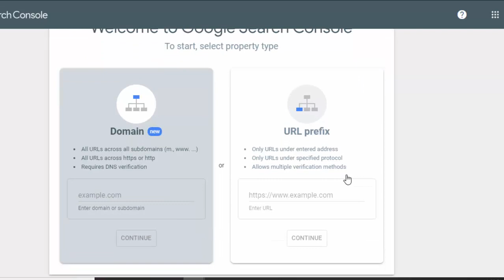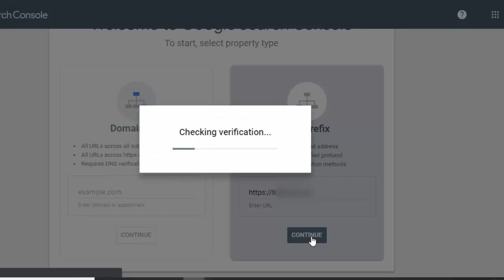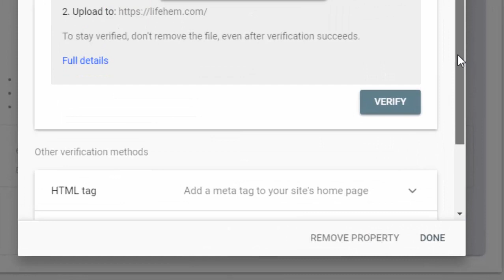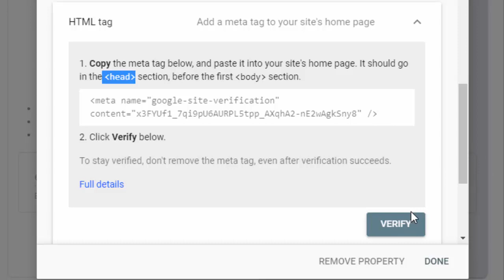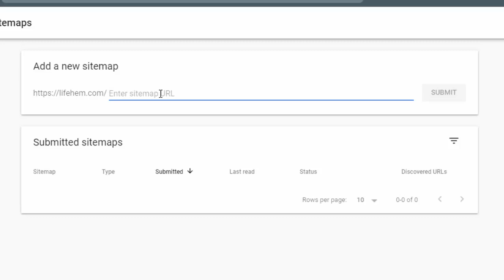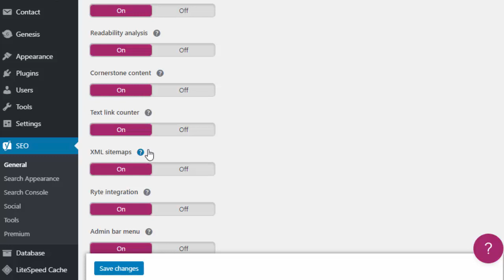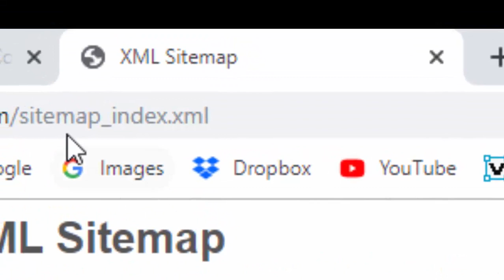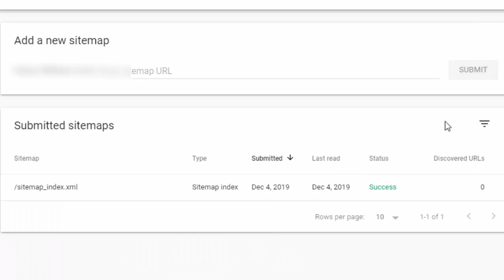47: Google Search Console Tutorial Bangla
SEO Bangla Tutorial EP 47 - Google Search Console Tutorial Bangla